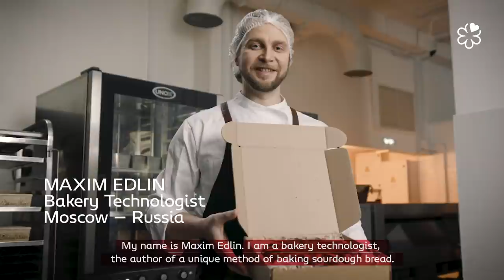Food & Travel - Destination: Moscow with Maxim Edlin, Bakery Technologist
The MICHELIN Guide takes you to Moscow, where we just dropped our luggage! Discover the variety of Russia's culinary heritage and its authentic cuisine built around exceptional local products. First stop at Bread Melody, a bakery in Moscow, where Maxim Edlin, Bakery Technologist, bakes all kinds of bread.

Rich in history and secular traditions, the Russian culinary scene has seen some new trends emerge over the past 30 years, embodied by talented chefs who are devoted to highlighting the quality of the ingredients of local producers. Let's discover some quality products and producers which make the gastronomic reputation of this mysterious and timeless capital city! Here, the author of a unique method of baking sourdough bread, Maxim Edlin, explains us how he manages to make bread with a unique taste.